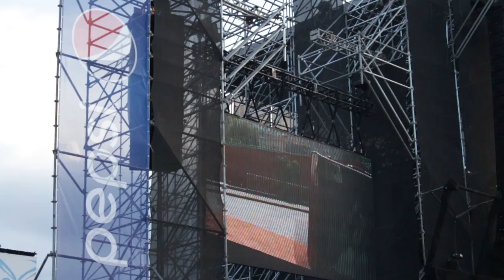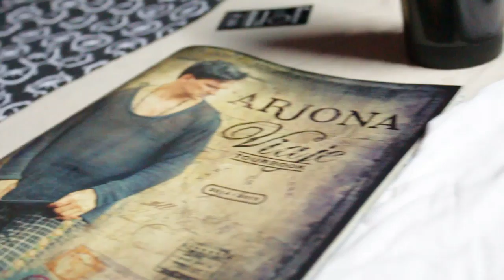RICARDO ARJONA VIAJE GUATEMALA PEPSI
Mini Clip de los dos conciertos realizados por Arjona en su Viaje Tour por la Ciudad de Guatemala.